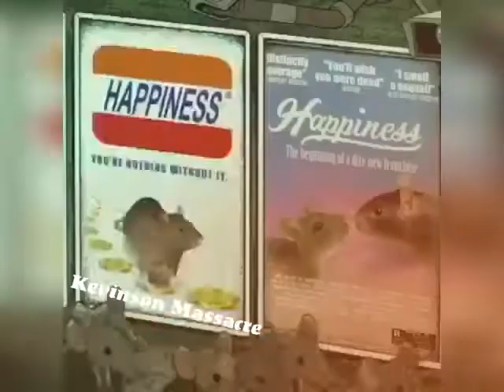Estados De WhatsApp TechHouse - Gozar como Ratas (Kevinson Massacre)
-Ｍａｓｓａｃｒｅ☠️

- ∂ιѕfяυтαℓσ.
                                      -Кოϳც.